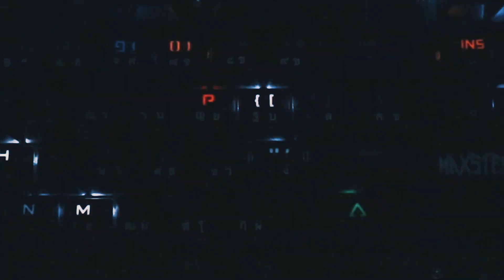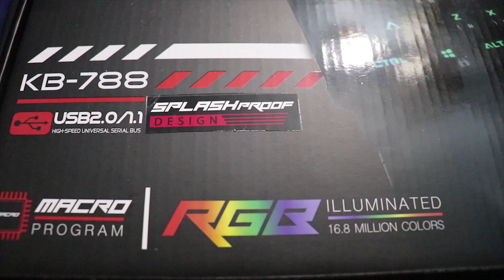~“●SIN●”~ รีวิว คีย์บอร์ด SIGNO KB-788 MAXSTER ปรับไฟได้มากถึง20โหมด ราคาน่ารักᴴᴰ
↘ : ซื้อคีบอร์ด KB-788 พร้อมใช้โค๊ด MAOKUMA ได้ที่
โค๊ดนี้มีระยะเวลา 1 เดือน นับจากคลิปนี้ปล่อยน่ะครับ รีบๆไปจับ
จองกันหล๊ะ มีมาไม่บ่อยน่ะ
↘ CPU : Intel Core i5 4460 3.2 GHz
↘ GPU : Asus GTX 950 Strix Gaming  (2GB)
↘ RAM : 10 GB
↘ PSU : 600W
↘ Windows 10 64 bit
 ☢Program☢
↘ Sony Vegas 14
↘ Photoshop CC